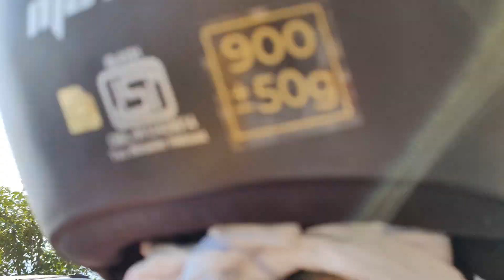आइये आपको करवाते हैं उत्तराखंड के एक और गांव की सैर !!